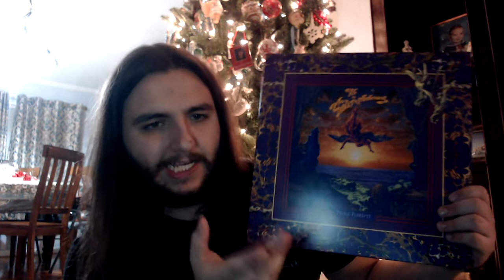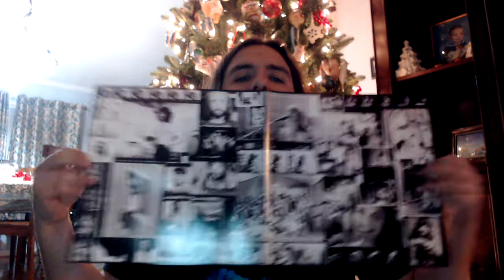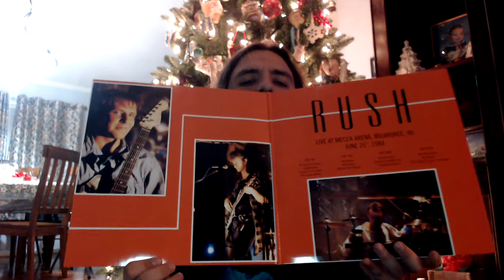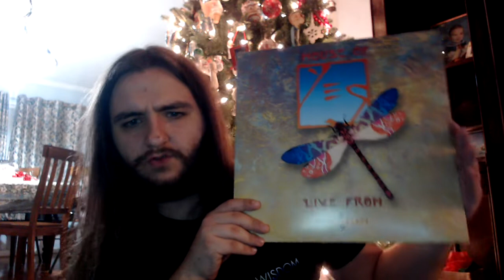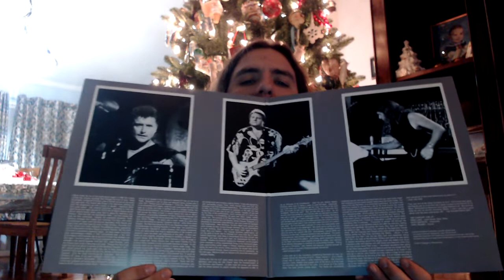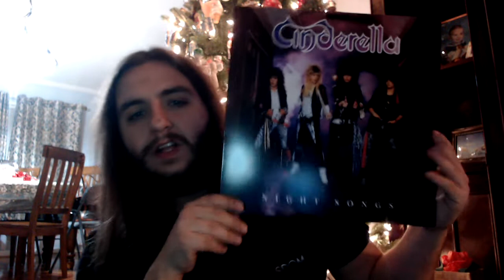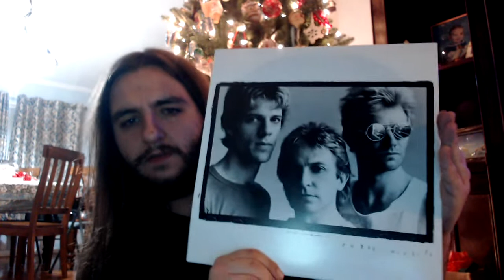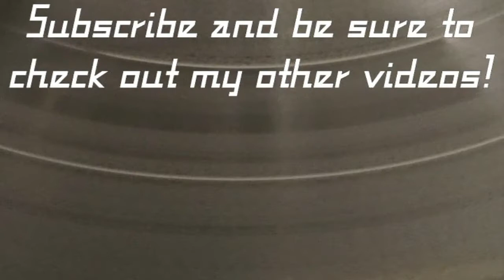CHRISTMAS 2019 VINYL HAUL - Live Prog, Bootlegs, Box Sets & Essentials | Vinyl Community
On this video, I will be showcasing my vinyl acquisitions from Christmas 2019.

Many thanks to my godmother for hooking me up with the King Crimson box sets and the Dukes, Rush, Phil Collins, ELP, Van Halen, Cinderella records!